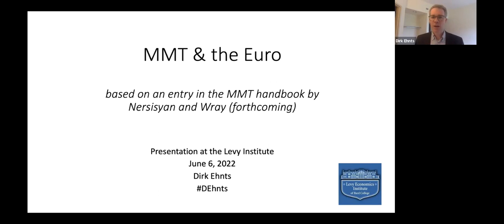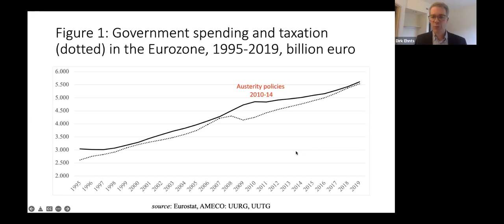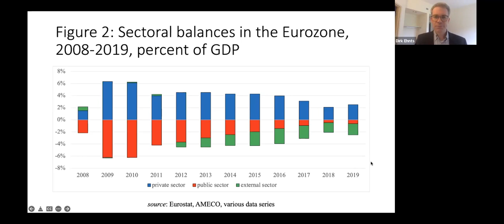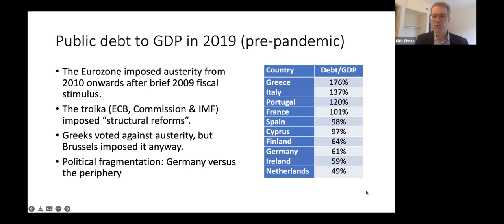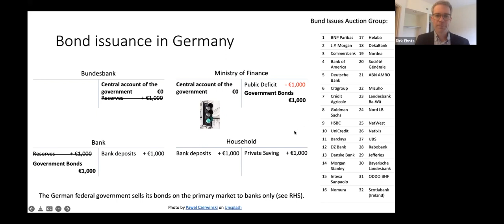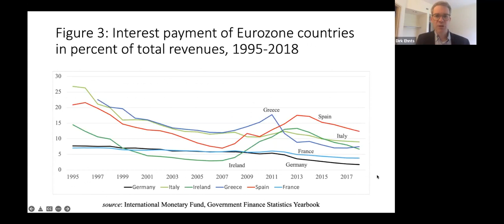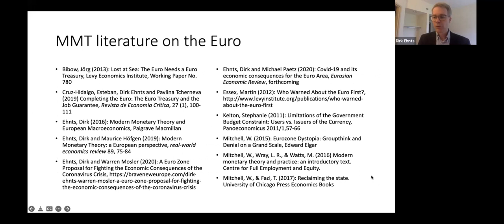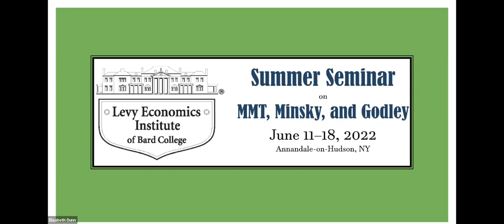MMT & the Euro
Dirk Ehnts, Economist and Author of "Modern Monetary Theory and European Macroeconomics"